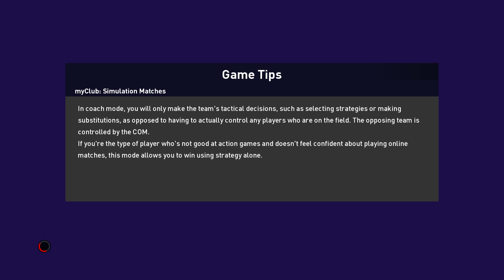Brighton & Hove Albion vs Bayern Munchen - eFootball PES 2021 SEASON UPDATE 2023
Giant killer vs Giant...can i win?